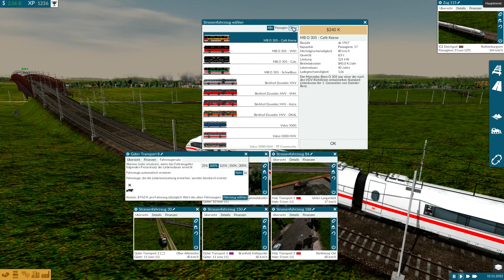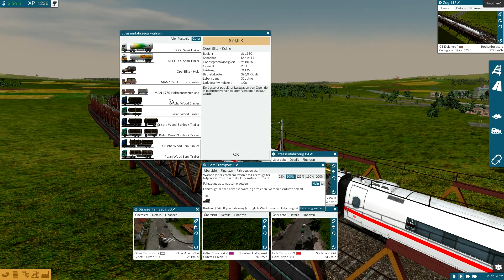Train Fever #69 – Nordwesttransit [1080p][60fps]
Der Deichgraf wird auf seine endgültige Länge erweitert und bekommt  den geplanten Anschluß an den Nordwesten Hamburgs.